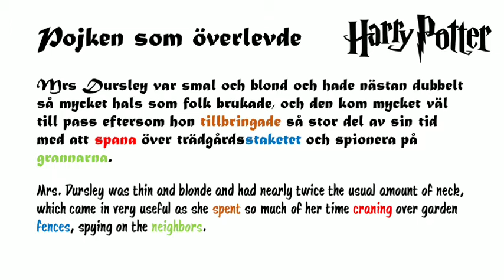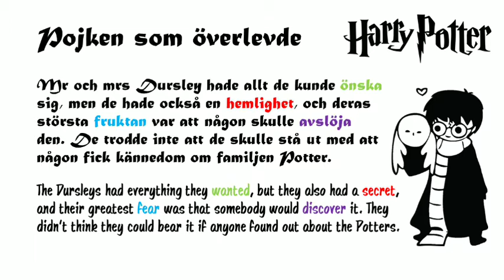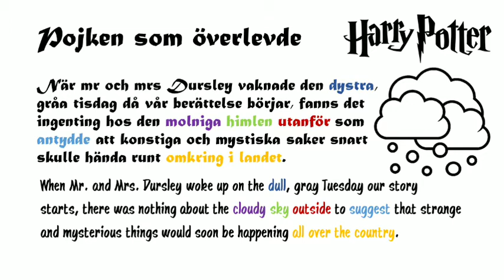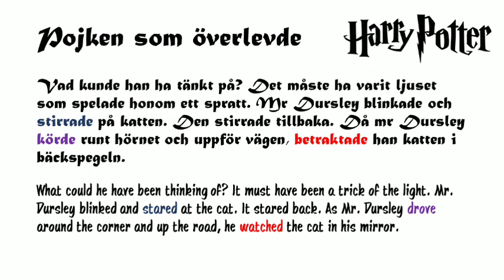Learning Swedish | Harry Potter och de vises sten 1. Pojken som överlevde 1